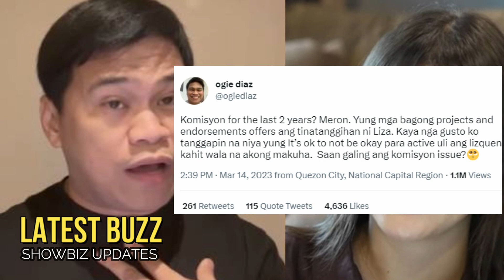🎯OGIE DIAZ SINAGOT NA SI LIZA SOBERANO!"Sinungaling Ka Liza!"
Bagaman sinabi ni OGIE DAZ sa kaniyang naunang vlog  na wala syang galit kay Liza , ay hindi naman nito pinalampas ang sinabi ni Liza tungkol sa kumisyon.